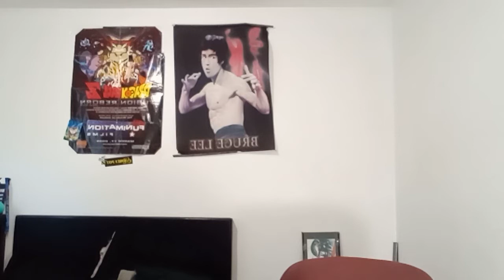IM BAAAAACKKK!!🐲NFC vs AFC Pro Bowl Highlights NFL 2021 REACTION!